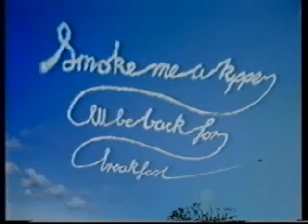Ace rimmer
Ace rimmer from red dwarf